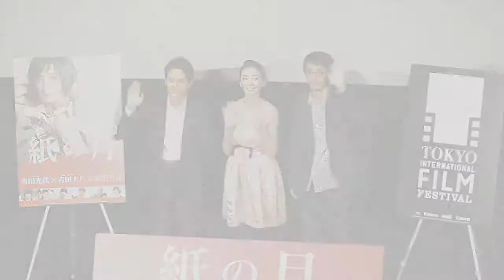映画『紙の月』舞台挨拶（第27回東京国際映画祭）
エンタメニュースを毎日掲載！「MAiDiGiTV」登録はこちら↓ 女優の宮沢りえさんが10月25日、第27.